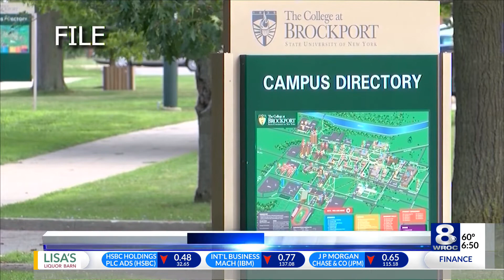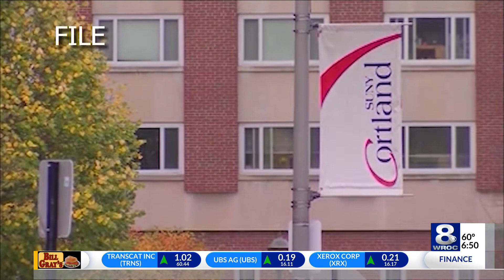'I'm so excited,': SUNY schools to update chosen name/pronoun policies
Governor Kathy Hochul is enacting a new policy for SUNY schools, regarding the use of a chosen name and pronouns. The purpose of the policy is to ensure students’ identities are reflected properly and consistently throughout the SUNY system.